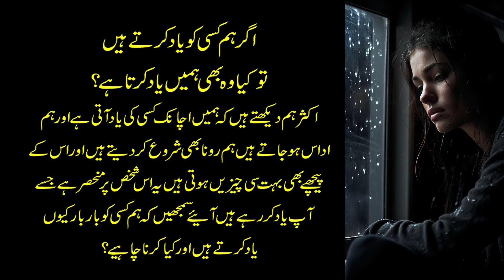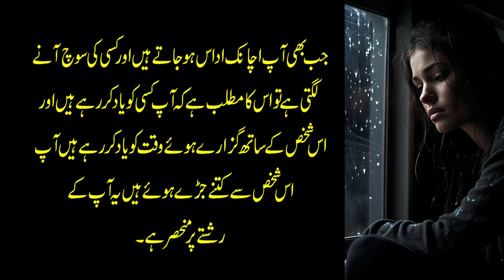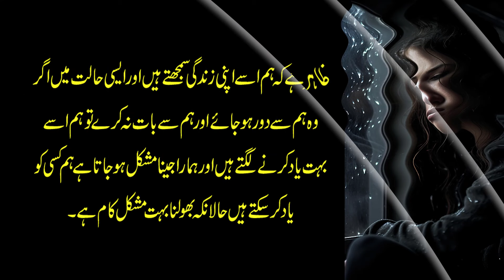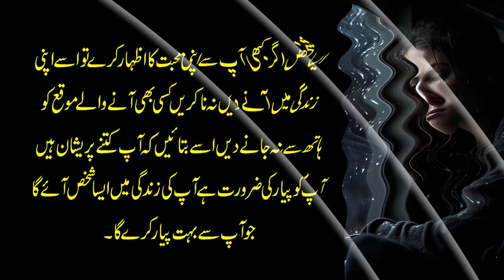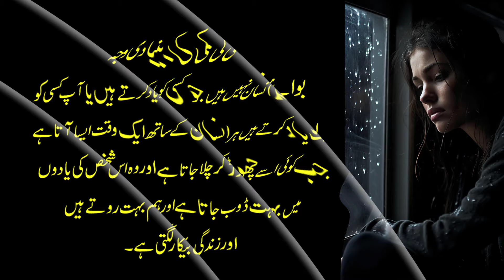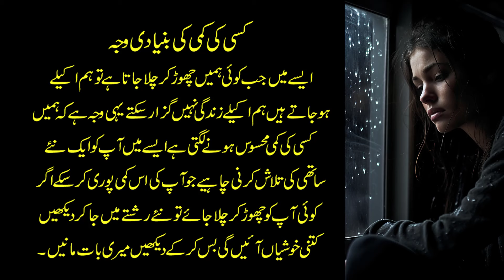KISI KI YAAD BAAR BAAR AANA | Wo Dimag Mein 24 Ghante Rehte Hain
KISI KI YAAD BAAR BAAR AANA
Channel Link: